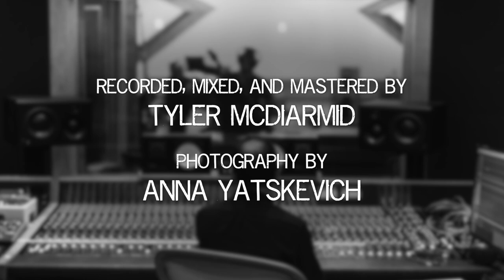MARCHING MUSIC | Parables (Excerpt)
Here's an excerpt of the track "Parables" from MARCHING MUSIC, Greenleaf’s 2020 Subscriber Series featuring new music from Dave Douglas.

MARCHING MUSIC
STAYING HOME  | VIRTUALLY MARCHING

Here’s a new suite of compositions for our moment. I conceived of these pieces as music you could have in your headphones when you attend Climate Marches, Demonstrations for Equal Rights, Voting Rights Movements, and all other actions towards a just society. Also, it’s music to spur all of us to go and vote in November 2020 in incontrovertible numbers. Non-voters are among the biggest voting blocs in the U.S. This is the moment when everyone has to step up an be a part of what our nation truly is. We can do it. May this music help and inspire you. I am optimistic and believe that we can make change, but we have to all be involved and engaged.

Dave Douglas

Personnel:
Dave Douglas, trumpet
Rafiq Bhatia, guitar
Melvin Gibbs, bass
Sim Cain, drums

Production credits:
Producer: Dave Douglas
Recorded on December 10, 2019 at Bridge Recording Studio, Brooklyn, NY.
Recorded, mixed, and mastered by Tyler McDiarmid
Assistant Engineer: Urosh Jovanovich
Photography by Anna Yatskevich
Graphics by Lukas Frei
Video by Mike Ardagh